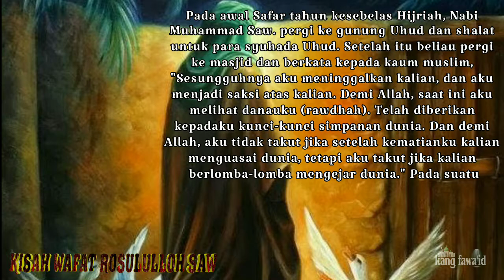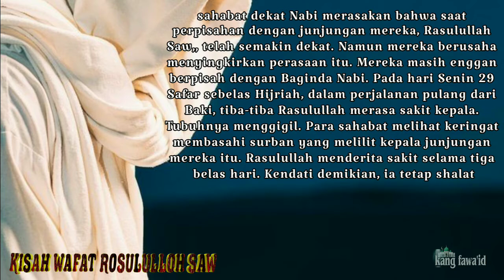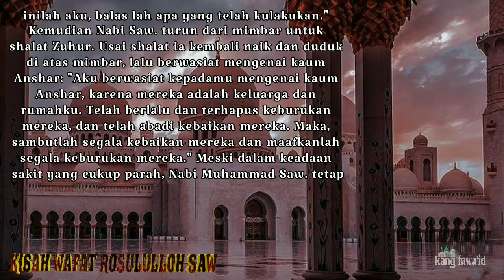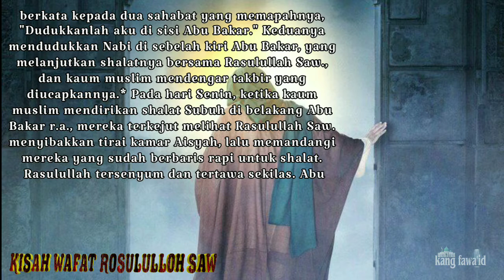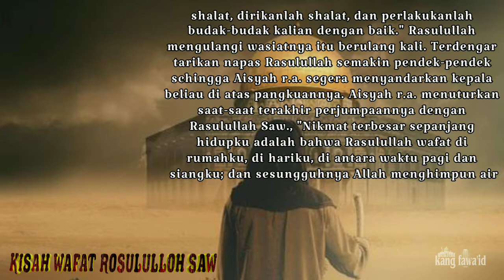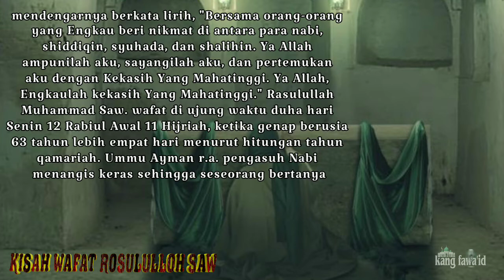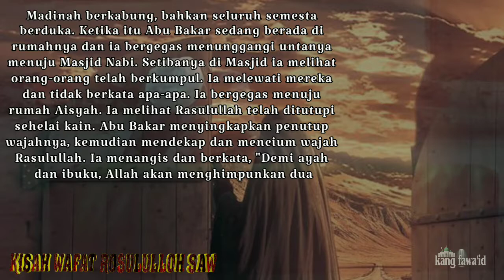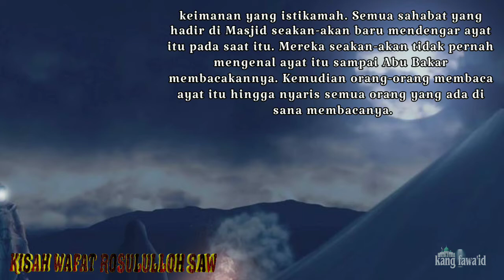kisah wafatnya rosululloh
Assalamu'alaikum...? Di segmen kajian islam ini, kami menceritakan sebuah kisah wafatnya rosululloh